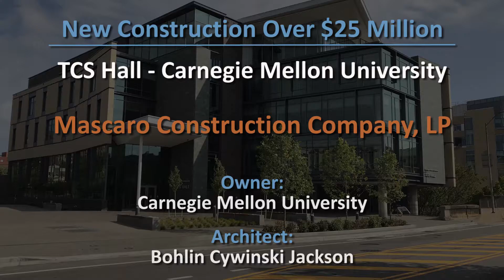2020 MBA CMU TCS Hall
Video footage from the 2020 MBA Excellence Awards.